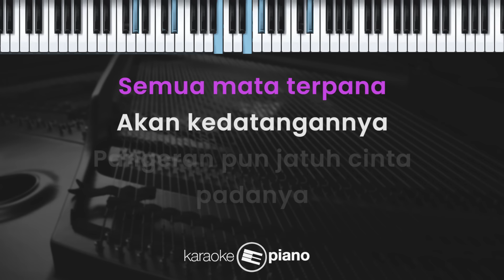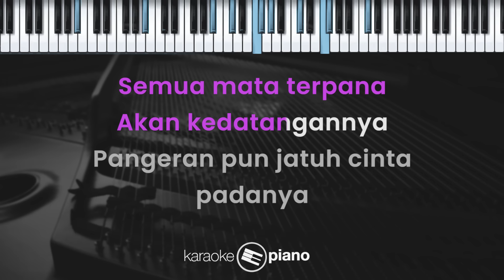Cinderella - Radja (KARAOKE PIANO - FEMALE KEY)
Lirik :

Cinderella

Ada sebuah kisah
Tentang dara jelita
Hidup s'lalu penuh
Dera dan siksa

Datang sebuah berita
Tentang adanya pesta
Pangeran mencari
Permaisurinya

Cinderella pun tiba
Dengan k'reta kencana
Sepatu kaca hiasi kakinya
Semua mata terpana
Akan kedatangannya
Pangeran pun jatuh cinta padanya

Waktu terus berganti
Dentang jam pun berbunyi
Cinderella pergi
Cinderella!
Cinderella!

Cinderella pun tiba
Dengan k'reta kencana
Semua mata terpana
Akan kedatangannya

Cinderella pun tiba
Dengan k'reta kencana
Sepatu kaca hiasi kaki

Cinderella pun tiba
Dengan k'reta kencana
Semua mata terpana
Akan kedatangannya